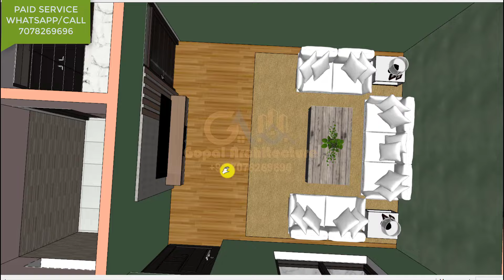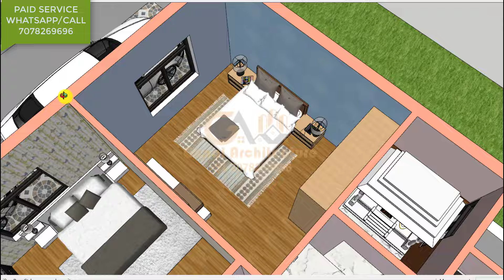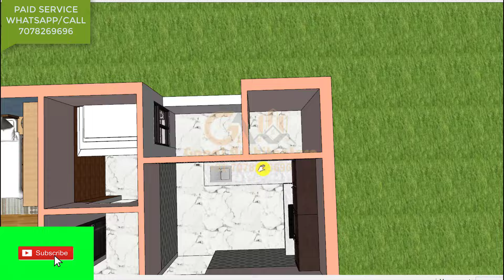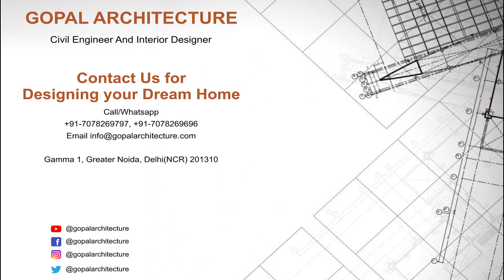33x38 4 Room 3D House Design, 33x38 West Facing Modern Home Design With Vastu, Gopal Architecture